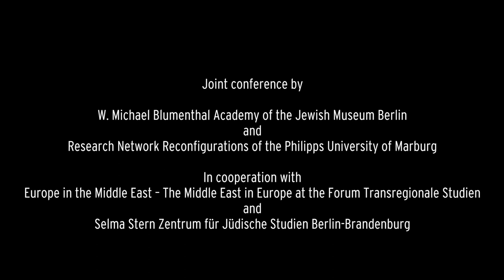Interview mit Aomar Boum (University of California)